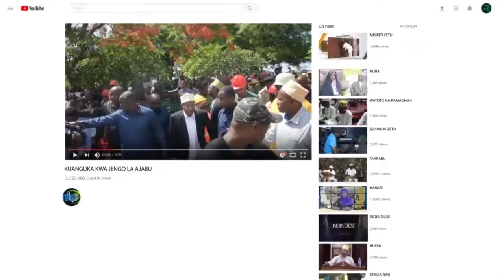ANGALIA MPAKA KUMEKUCHA POLISI WATAJWA KUWA KIKWAZO CHA DEMOKRASIA